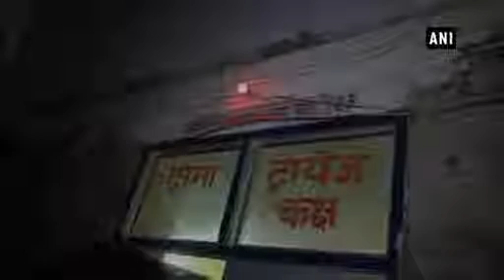Lawyer shot dead by unknown gunmen in Allahabad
A  practicing lawyer was killed after he was attacked by unknown gunmen in Uttar Pradesh’s Allahabad on Tuesday.